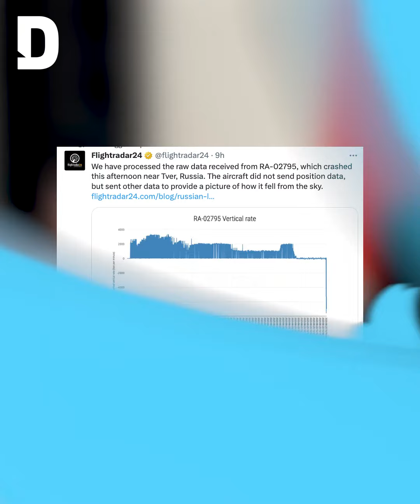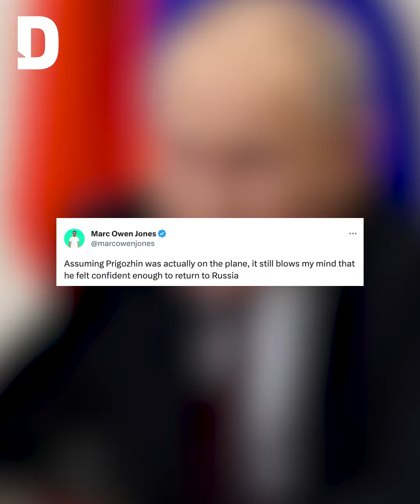Global reactions point to foul play after Wagner chief plane crash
News of the alleged death of Wagner Group Yevgeny Prigozhin has taken the world by a storm since his private jet crashed northwest of Moscow on Wednesday with 10 passengers onboard.

Watch to see how the world has reacted to the incident.